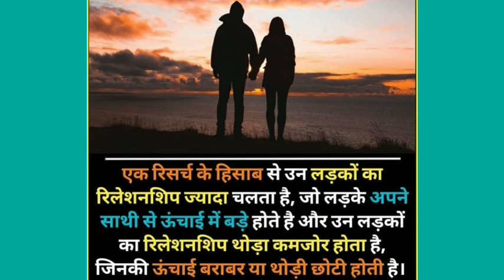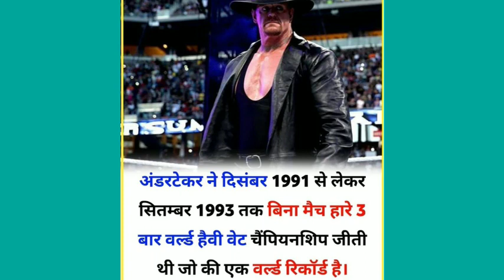World's amazing and interesting facts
World's  rarest  facts